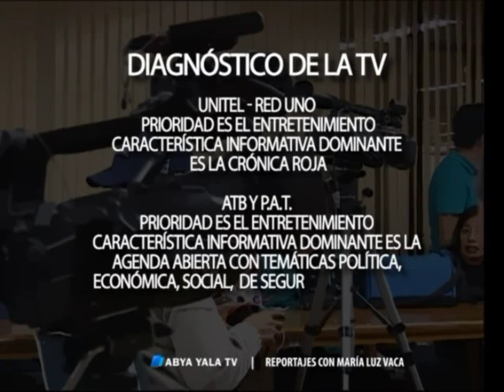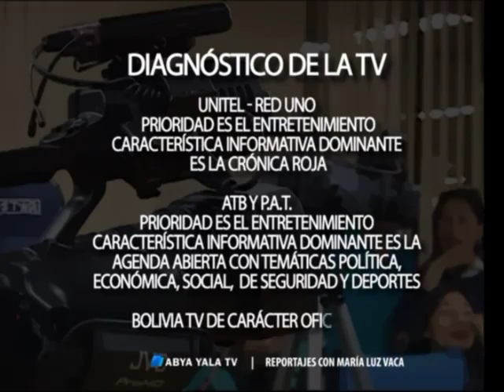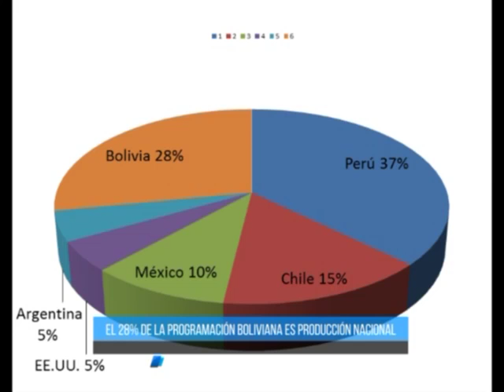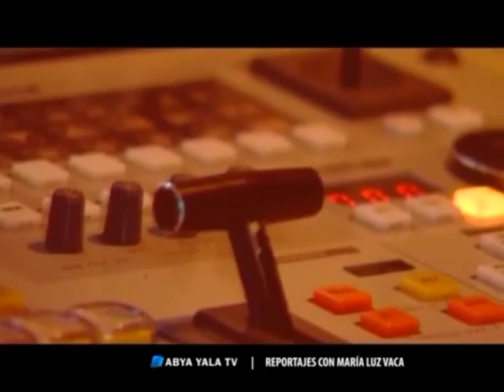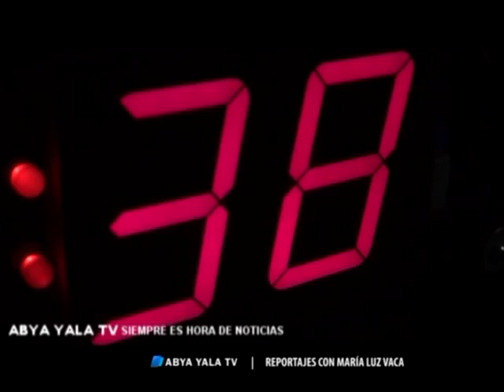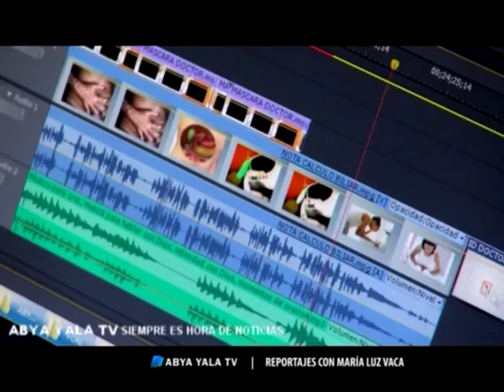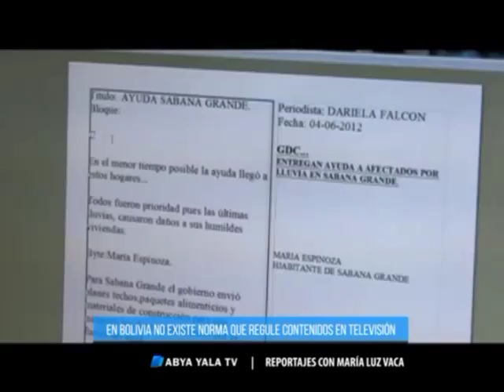47 años de la Televisión en Bolivia Bloque 2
(Abya Yala Digital).- Esta semana nuestra periodista María Luz Vaca nos adentra a lo que es la historia de la televisión en Bolivia, desde la primera trasmisión del canal 7 allá el 30 de agosto de 1969, además de los distintos hitos y transformaciones que hicieron de este medio uno de los más influyentes del país.
El 2015 el Senado determinó que cada 30 de agosto se celebre el Día del Trabajador en Televisión en el país.
Rememoramos los hitos que marcaron al medio, la llegada de la televisión a  color, y la apertura de las frecuencias a la sociedad.
También reflexionamos sobre el carácter cultural del medio y su farandulización. Los gustos del público y su preferencia por ciertos programas.
Conoceremos los inicios de este medio en el mundo en Inglaterra y en Estados Unidos.
Hacemos una crítica a la denominada “Televisión basura” o la televisión chatarra y su impacto en la sociedad. Conocemos las demandas del Gobierno Nacional a diferentes canales por racismo y discriminación.
Realizamos un diagnóstico de las principales redes de televisión nacional, sus tendencias informativas y la procedencia de sus programas.
Recordamos los primeros esfuerzos de producción nacional y los retos que tuvieron que enfrentar.
Desde Abya Yala Televisión mostramos nuestra propuesta para brindar a la sociedad boliviana una televisión distinta.